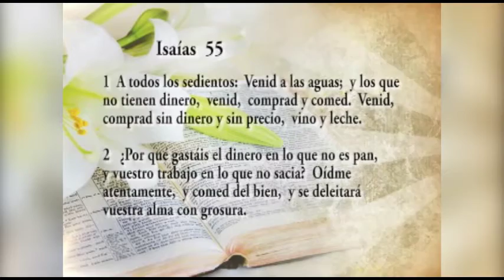SEDIENTOS POR BENDICION Clasicos 1998 Pastor Jorge Garcia